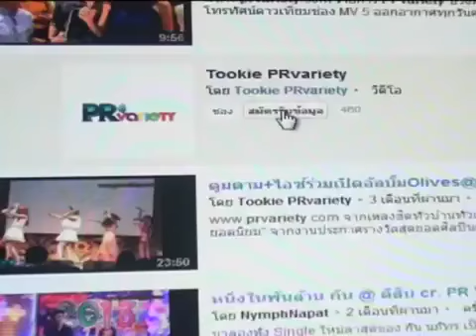บี้ โต้บินไปอเมริกาหาอิงฟ้า รับมีคุยสาว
บี้ โต้บินไปอเมริกาหาอิงฟ้า รับมีคุยสาว ดูรูปและข่าวเพิ่มเติม